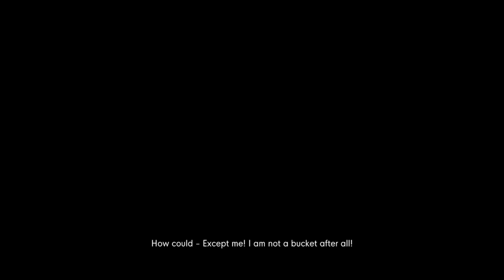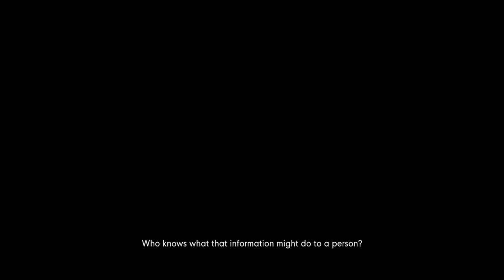Is It A Bucket In The Stanley Parable 2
In this video, we try to find out if something is a bucket or not a bucket!

And if for some reason you want to check me on other websites, here are the links:

The Outro Song! - Sam Day - Nothing To Hide